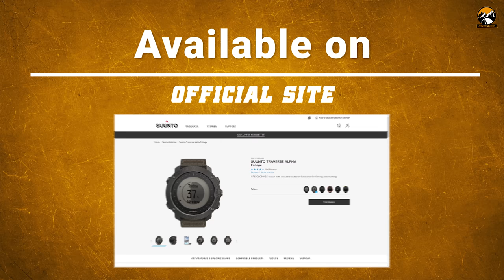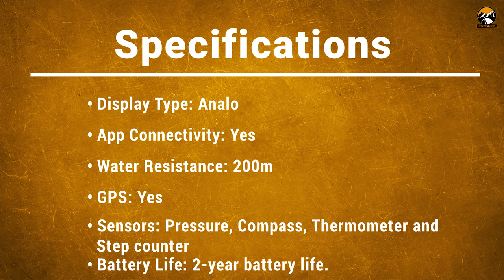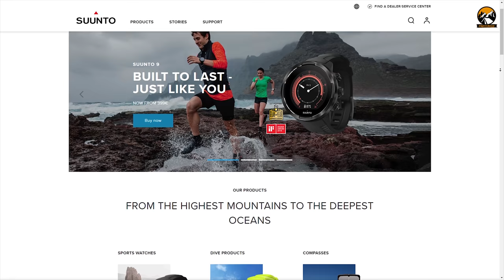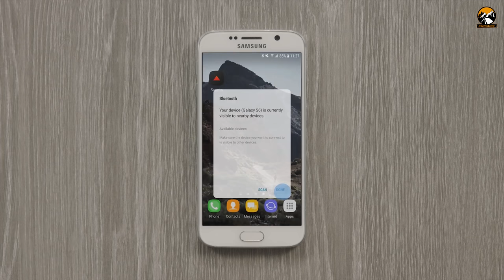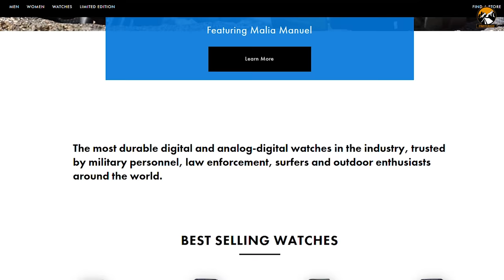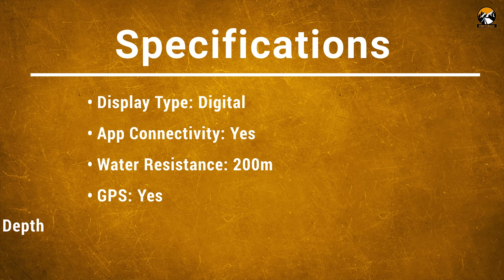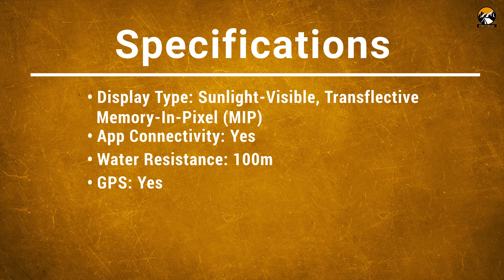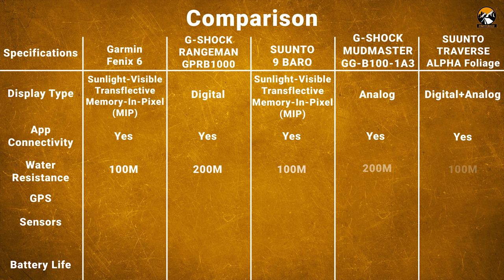Top 5 Toughest Military Watches for Outdoor Adventure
When you go outdoors for having an extreme adventure in the wilderness, the watch might be a lifesaver for you, as it can keep you on track, guide you on the trail, notify you about your activities, and so on. Well, all watches are not built for adventure, as it needs to have certain features, which are different from regular smartwatches.  Check these 5 Best Outdoor Adventure Watch here-

Best Adventure Watch List:

11:08 - 1. Garmin Fenix 6

08:49 - 2. G-SHOCK RANGEMAN GPRB1000

06:12 - 3. SUUNTO 9 BARO

02:48 - 4. G-SHOCK MUDMASTER GG-B100-1A3

00:48 - 5. SUUNTO TRAVERSE ALPHA Foliage
Music Source & Credit (YouTube Library)
** After Thought (Density & Time)
** Burnt (Jingle Punks)
** Hallow s Beach (Quincas Moreira)